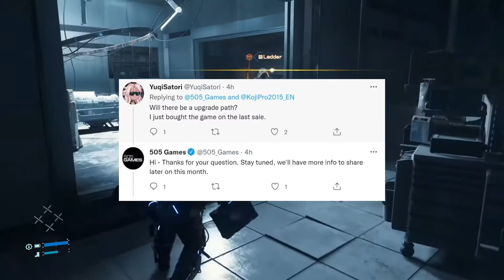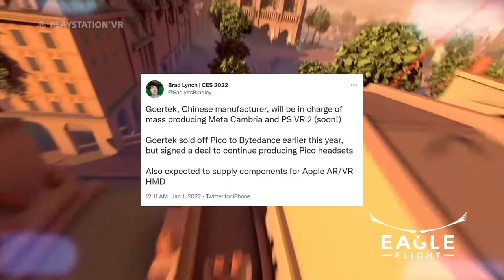2022 Подписка Xbox стартует с новыми играми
Новости по хбокс и пс вр.

9:51 Скоро может выйти ПСВР 2